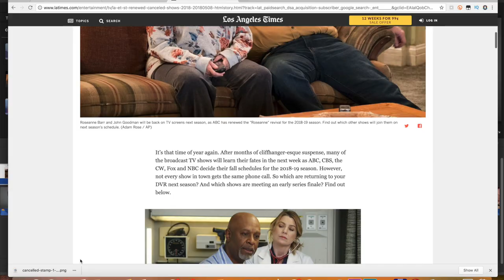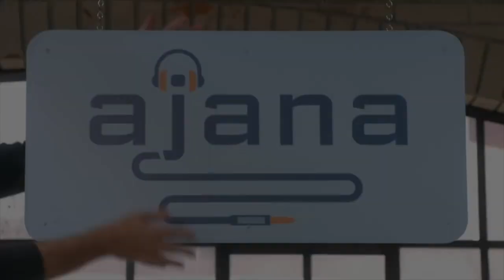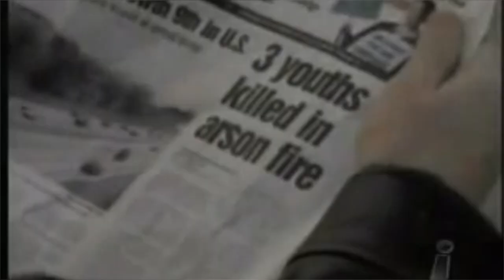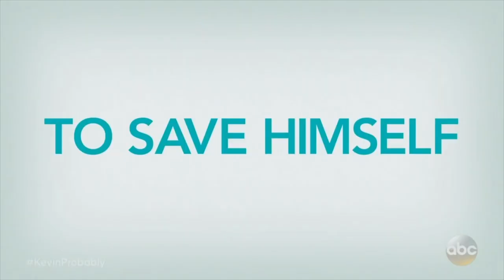Worst Cancelled TV Shows of 2018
Examining the worst cancelled tv shows of 2018 that only managed to last one season! Which of this year's shows did you see?

THIS VIDEO: Every year I am fascinated by the volume of shows that premiere and are then dropped without ever getting a second season. Today, we're taking a look at some of 2018's TV flops, including sitcoms such as Alex, Inc., Living Biblically, Kevin Almost Saves the World, and Me, Myself and I. Let's see if we can figure out why these sitcoms got the ax, be sure to comment your favorites and like this video!

ABOUT ME:
Hi! I'm Nick DiRamio, a professional content producer. My YouTube channel is like a playground where we experience my favorite things: pop culture, tv, toys, beauty, and the commercials that make it all possible!

MORE from Nick DiRamio:
I make and manage social media content for a living. A lot of my work has been with beauty and lifestyle brands, and I use YouTube to explore my many personal interests such as pop culture, comedy, advertising, and toys. I’m also a great source of beauty tips and lifestyle lessons, I worked as a makeup artist while earning my film degree at NYU, I love crafting and devour Pinterest.